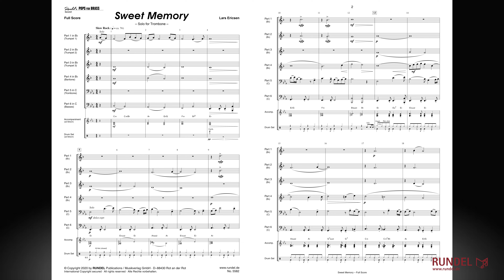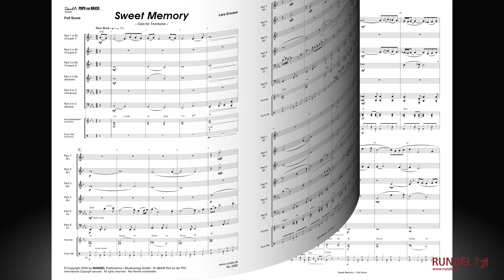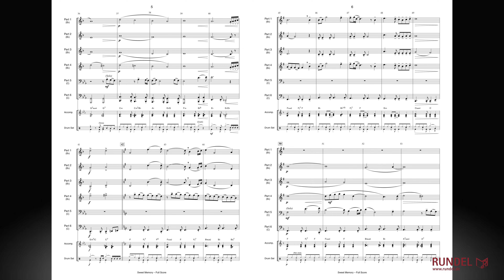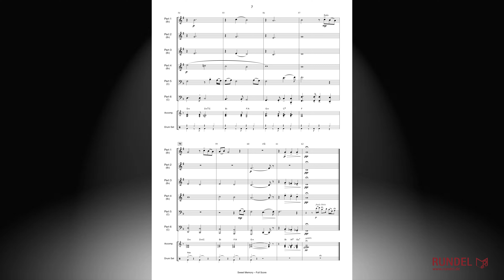Sweet Memory | Lars Ericsen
Glücklicherweise hat es die Natur so eingerichtet, dass uns langfristig die positiven Dinge im Gedächtnis stärker haften bleiben als Negatives. Schöne Erinnerungen verblassen nie und begleiten uns ein ganzes Leben lang. Und falls ein wenig Wehmut mit im Spiel ist, so macht dieser kleine Schmerz die Erinnerung umso kostbarer.

Diese emotionale Situation reflektiert Lars Ericsens Komposition „Sweet Memory“. Der Blick ist dabei nicht nach außen (auf vergangene Ereignisse) gerichtet, sondern auf die innere Gefühlslage des Erinnernden. Die Intimität des Vorgangs – der Erinnernde ist ganz mit sich allein – kommt durch die Verwendung eines Soloinstruments zum Ausdruck, das gewissermaßen ein inneres Selbstgespräch führt.

Der Solo-Part wurde für Posaune geschrieben, kann bei Bedarf aber auch von Tenorhorn, Bariton, Euphonium oder Horn übernommen werden. (Transpositionen sind in der Ausgabe enthalten.) Der Solist wird rein spieltechnisch nicht stark gefordert und kann sich so ganz auf den möglichst gefühlvollen Ausdruck des Vortrags konzentrieren. – Erschaffen auch Sie mit dieser wunderschönen Melodie eine „Süße Erinnerung“, an die Sie und Ihre Zuhörer hoffentlich noch lange positiv zurückdenken werden.

Stimmensatz Sextett:
Partitur
1. Stimme in Bb/C (Trompete 1 / Flügelhorn 1)
2. Stimme in Bb/C (Trompete 2 / Flügelhorn 2)
3. Stimme in Bb/C (Trompete 3 / Flügelhorn 3)
4. Stimme in Bb/C (Posaune 1 / Tenorhorn)
4. Stimme in F/Eb (Horn 1)
5. Stimme Solo in C/Bb (Posaune 2 / Bariton)
5. Stimme Solo in F/Eb (Horn 2)
6. Stimme in C/Eb (hoch) (Tuba 1)
6. Stimme in C/Bb (tief) (Tuba 2)
Schlagzeug (ad libitum)
Akkordeon/Gitarre (ad libitum)